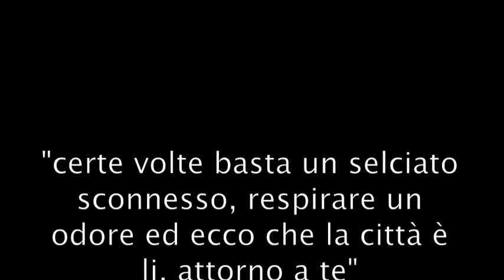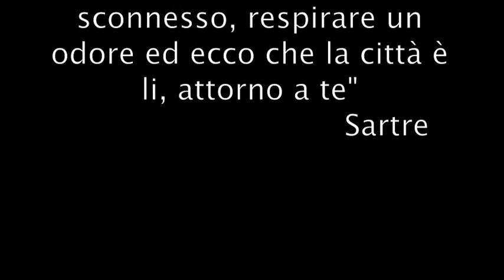Masters of Photography | .Roma. | Augusto De Luca